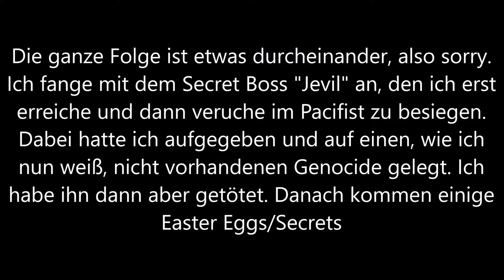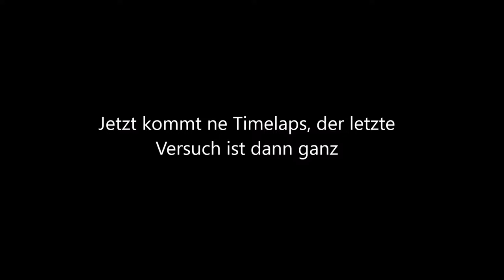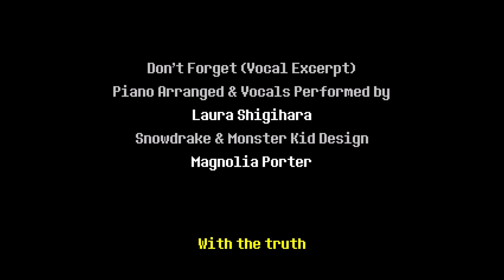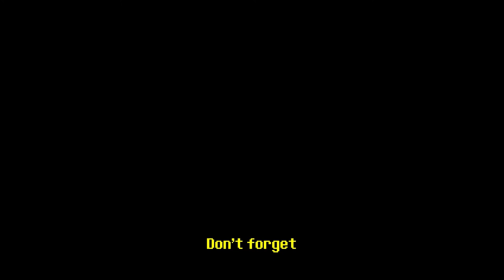Secret Boss Jevil Bossfight+Deltarune-Easter Eggs: Deltarune #6 (Chapter 1 Ending)